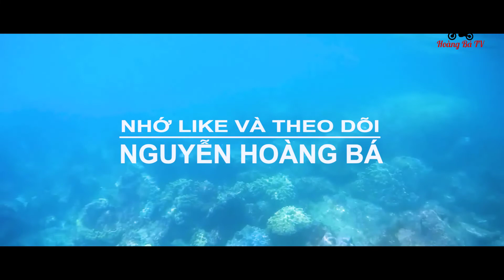Winner 150 - Phượt Khám Phá Hòn Sơn Gái [ Nam Hải Ngư Thần ]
Winner 150 Phiêu Lưu Ký - Hòn Sơn Gái - Đình Thần nam Hải